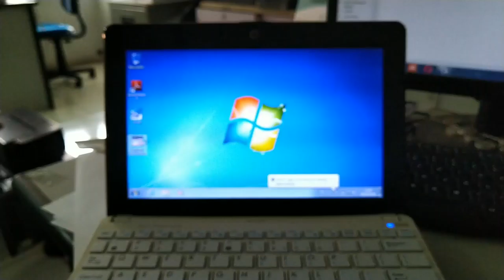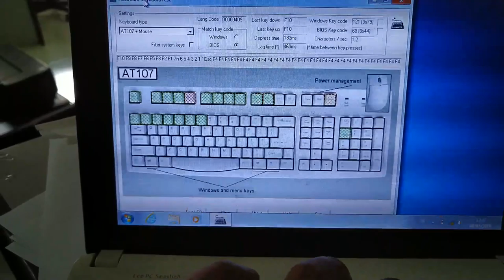Keyboard f4 error